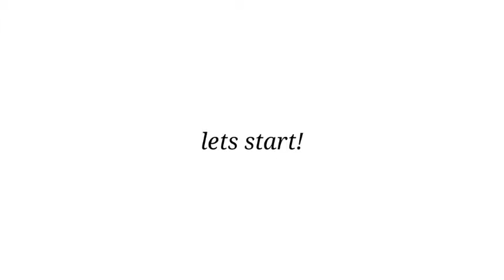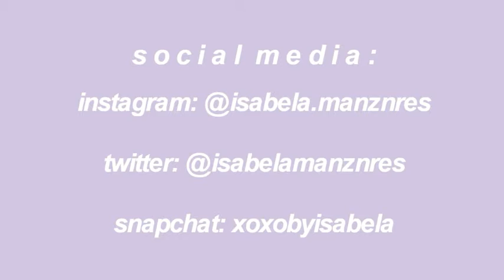Summer Makeup Look | Isabela Manzanares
this is usually when I go out because most of the time I dont really wear makeup since i'll just stay at home. Hope you enjoyed the video :)

facts:
age: 15
country: Philippines

xoxo,
Isabela